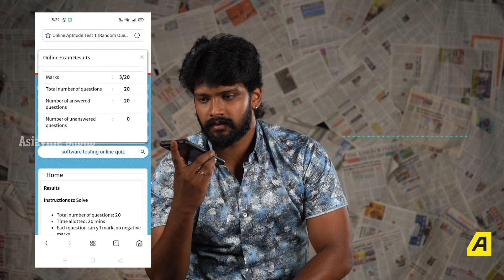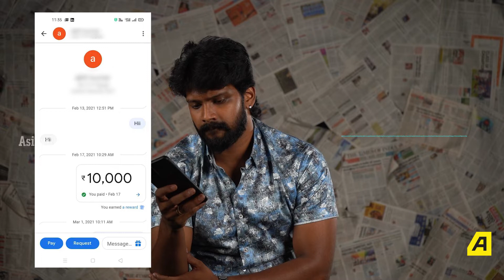😭 வேலைக்காக பரிதாபமாக ONLINE ல் ஏமாறும் மக்கள் - உஷார்!! | The Scam Show | Asiaville Tamil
Online-ல் வேலை தேடி ஏமாறும் மக்கள்..

BRAND DESCRIPTION:

Tailorsew company incorporated in the year 2017 is a cluster of seasoned professionals.

The company fabricates mens designer wear. The team tailorsew is focused in creating an atmosphere where customers smallest details and choices are taken care.